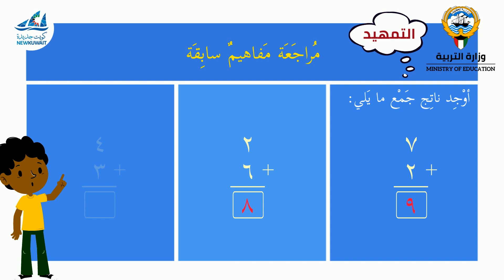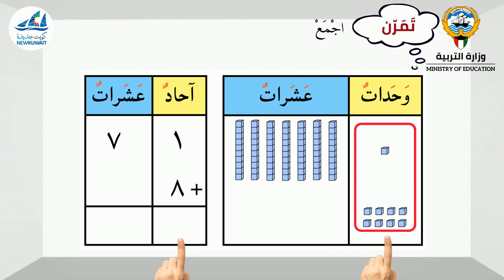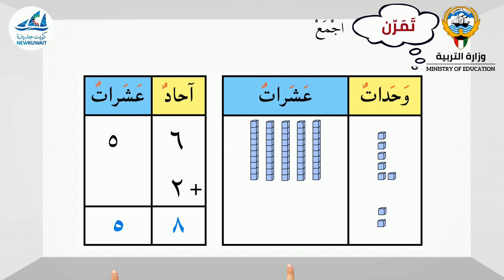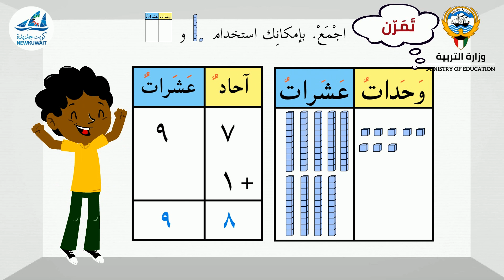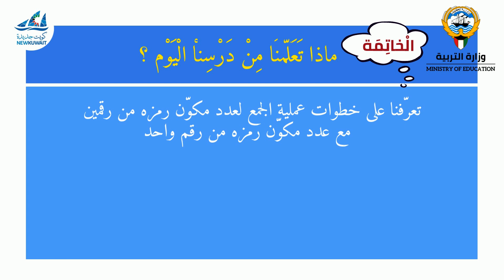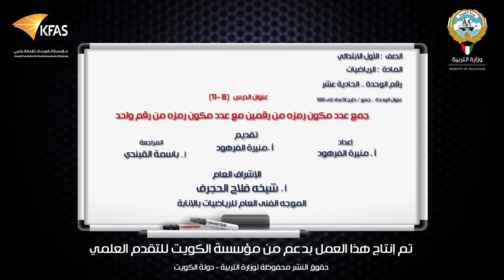الرياضيات - الصف الاول - جمع عدد مكون رمزه من رقمين مع عدد مكون رمزه من رقم واحد